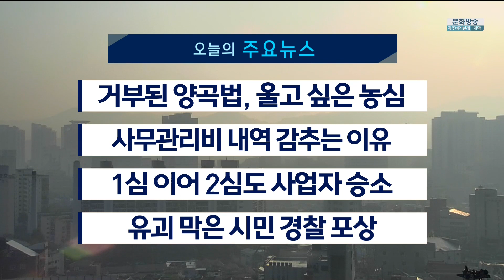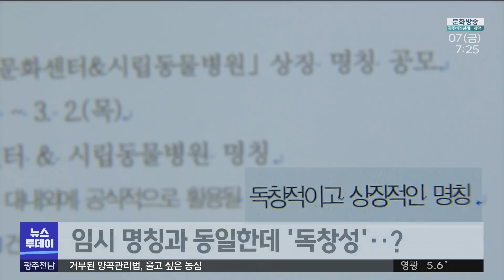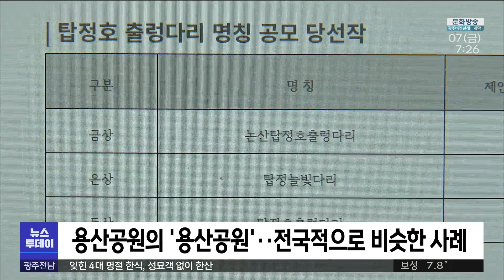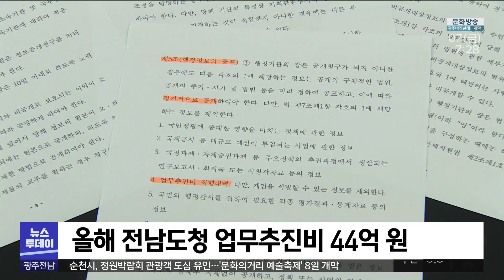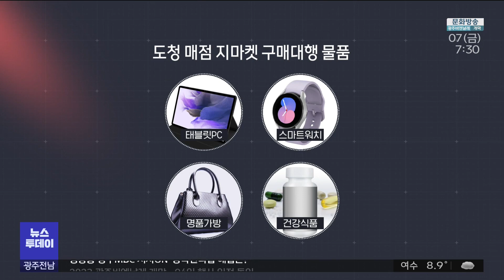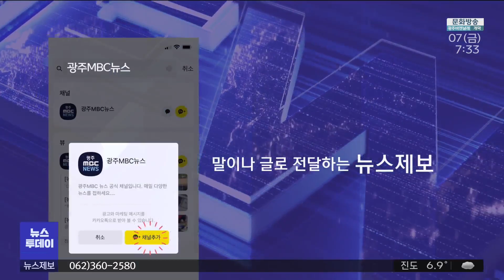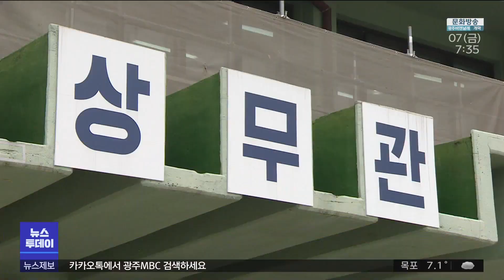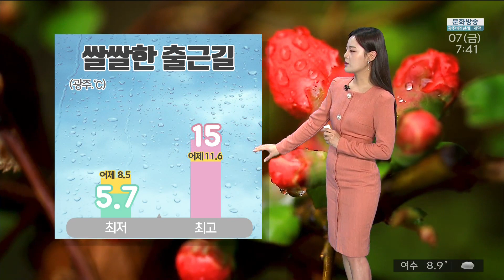[광주MBC 뉴스투데이 2023.04.07]잦은 외상 거래..세탁된 견적서를 감사?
윤석열 대통령이
거부권을 행사한 양곡관리법 개정안을 놓고
지역 농민들의 반발이 거셉니다.

정부여당이 대안을 냈지만
화난 농심을 달래기에는 역부족해 보입니다.

전라남도의 사무관리비 예산 사적 유용 의혹과 관련해
국민에게 사용내역을 공개해야 할 것임에도 불구하고
정보 공개 요구에 전라남도는 침묵하고 있습니다.

광주시의 평동 준공업지역 도시개발 사업
우선 협상대상자 취소가 부당하다는 법원 판단이
항소심에서도 나왔습니다.

최근 9살 여자아이를 유괴하려던 남성을 막은
40대 가장 이모씨가 경찰 포상을
받게 됐습니다.